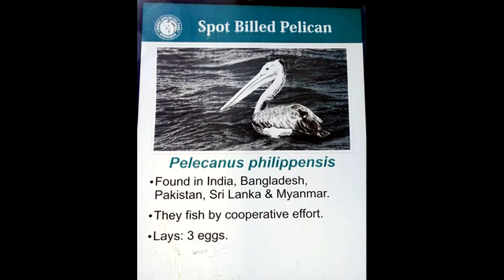PELICAN BIRDS- NEHRU ZOOLOGICAL PARK, HYDERABAD( 55 STILL PHOTOS) AS ON (29-05-2016)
PELICAN BIRDS- NEHRU ZOOLOGICAL PARK, HYDERABAD( 55  STILL PHOTOS)  AS ON (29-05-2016),PHOTOGRAPHY AND  EDITING BY Mr. JAYANTA KUMAR MANDAL(জয়ন্ত কুমার মন্ডল)